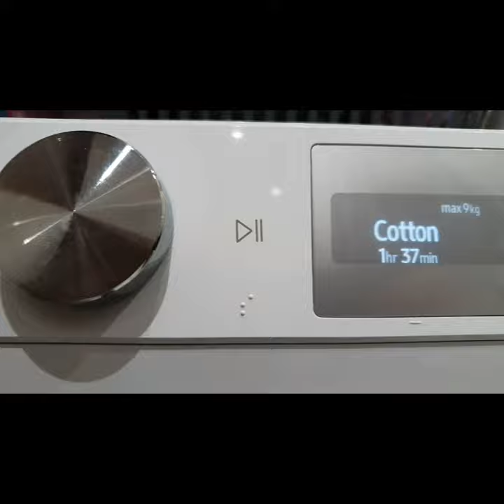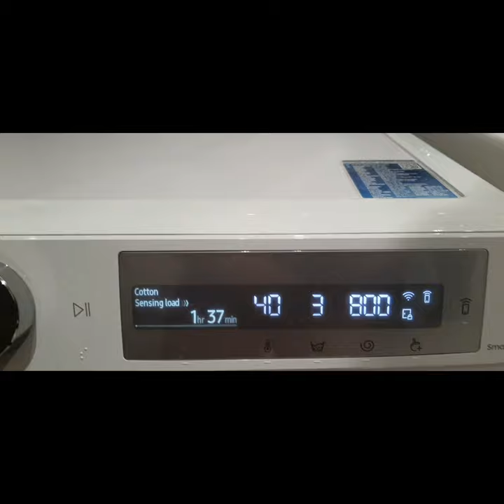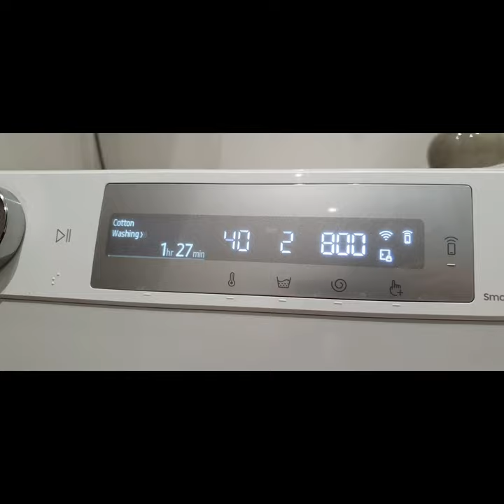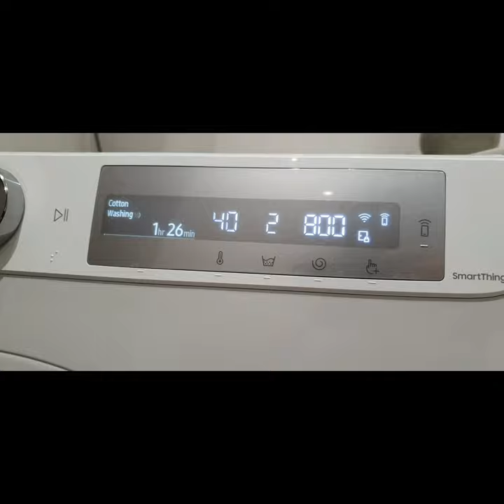Samsung AddWash EcoBubble Washer WW5300 WW6300 WW6800 Full Cotton 40 cycle movie WW90T684DLH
Overview of full cotton cycle in Samsung Washing Machine